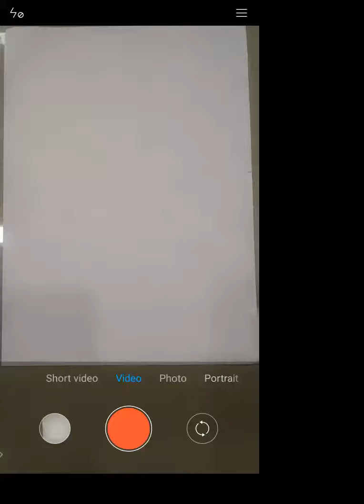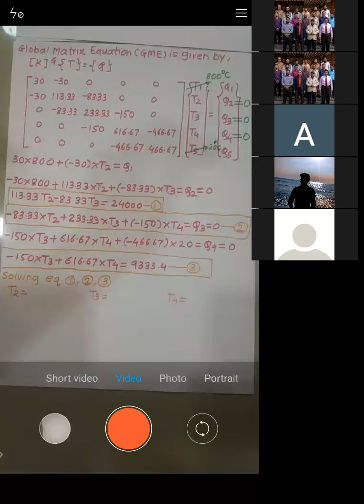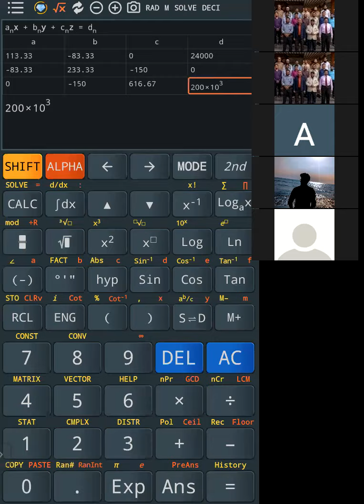Lecture 12 Thermal Analysis